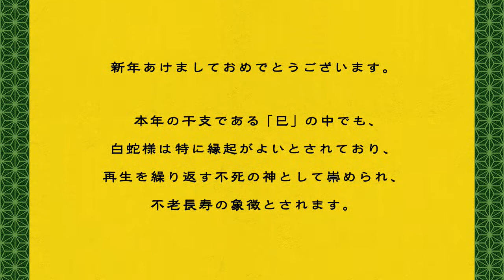ご長寿祈願 白蛇様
この「ご長寿祈願　白蛇様」という作品は、
本年の干支である「巳」の中でも、特に縁起がよいとされる白蛇様を
みんなで伸ばすことで、みなさまのご長寿を祈願する年賀コンテンツです。

「くらうど」上にいる１匹の白蛇様を文明の利器「すまーとふぉん」を使い、
みんなで一緒に伸ばすことで、「りあるたいむ」で「そーしゃる」なご長寿祈願を体験いただけます。